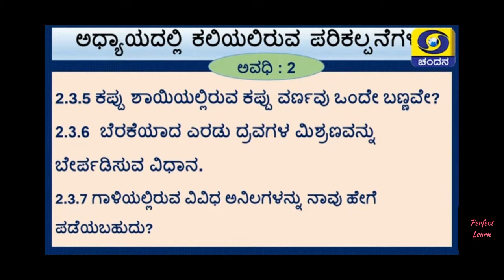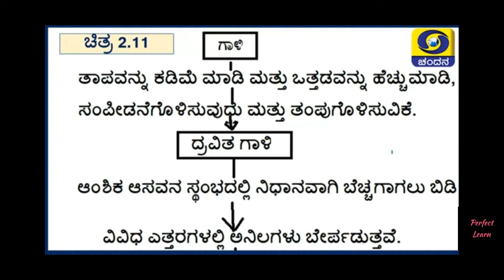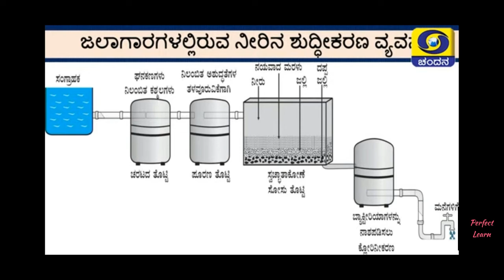9th standard science ಸಂವೇದ highlights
Here we can see 9th standard science ಸಂವೇದ highligths